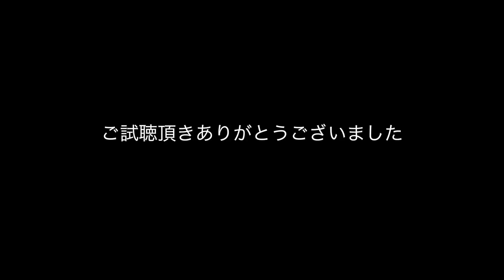飛行機の着陸シーンと つばさ公園のネコ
飛行機が横風の影響を受けながらフラフラッと降りてくる！
後半、ネコも登場します。